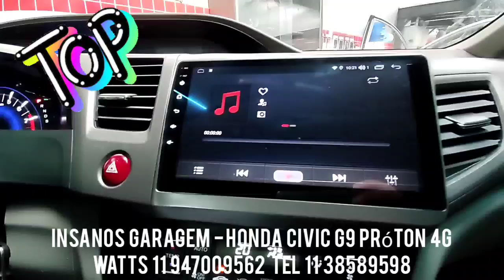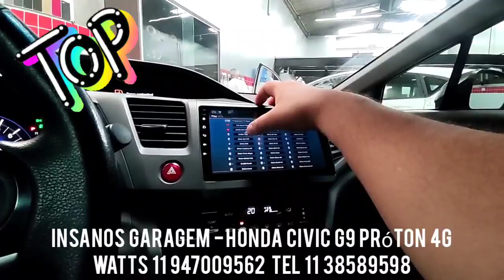Civic G9 Multimídia Aikon Atom Próton 4G Carplay, 4Gb de Ram e 64Gb de MMi, Netflix, Wi-fi, YouTube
Honda Civic G9 Central Multimídia Aikon Atom Próton 4G Android 10, 4Gb de Ram e 64Gb de MMi, Carplay, Netflix, Wi-fi, Spotify, YouTube